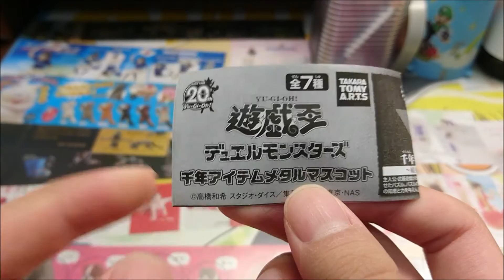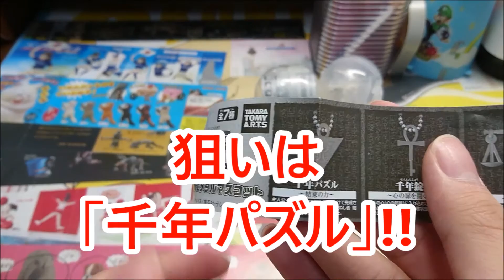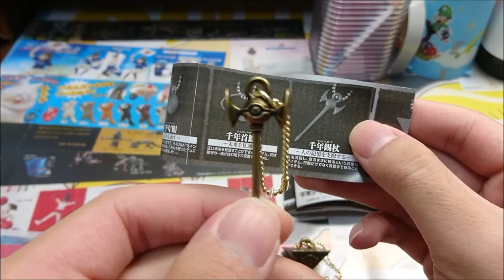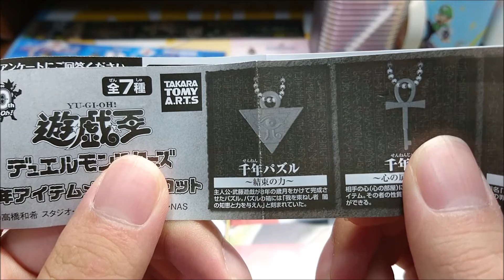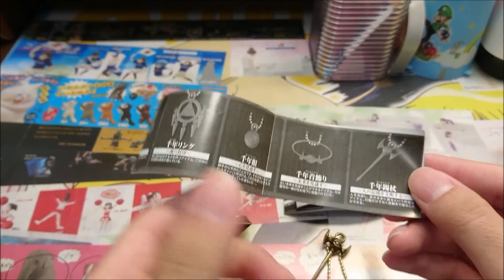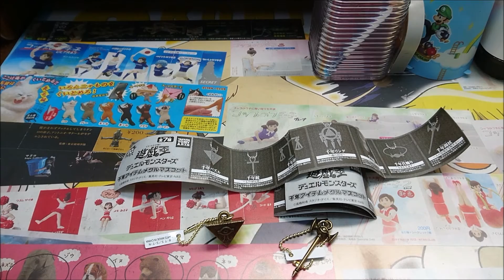【遊戯王】遊戯王デュエルモンスターズ 千年アイテムメタルマスコット【狙いは千年パズル!!】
「遊戯王デュエルモンスターズ
千年アイテムメタルマスコット」 #1

今回はつかさも昔ハマってた「遊戯王」の
千年アイテムのガチャガチャを見つけました！！
そして、ラインナップを見て憧れの「千年パズル」を
見た瞬間、ゲットする事を決意！！
果たして、つかさはゲットできるのか！？
狙いはもちろん「千年パズル」！！

次の「遊戯王デュエルモンスターズ 千年アイテムメタルマスコット」の動画はこちらから↓

「でふぉめmini 遊戯王デュエルモンスターズ」の

※この動画には、うp主の下手くそな語り、説明や騒がしい場面がございます。ご注意ください。